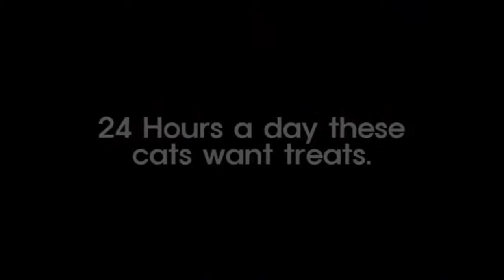January 1st Twitch Stream Demo with new transitions, overlay effects, music and dedicated Cat Camera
This is a Demo reel of my Twitch Broadcast as of January 1st 2019. I am streaming Fornite, Link (the Cat) makes an appearance and we show off some of my recently added effects.